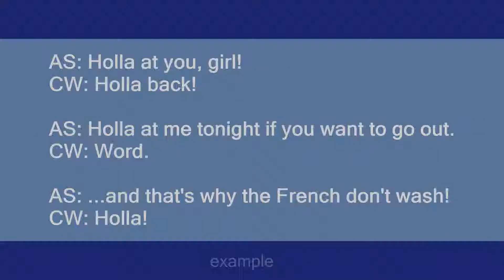Holla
Slang flashcards: